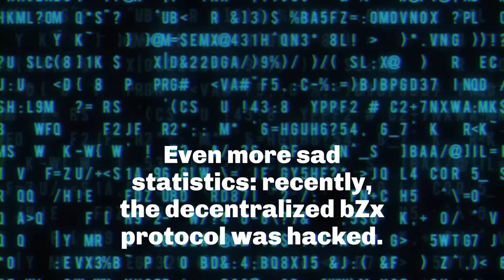Why is it not so easy to find hackers?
🚀 BLOGGING CONTEST IS LIVE 🚀
Are you a passionate member of the crypto community? Do you know your way around the blockchain?

We’re looking for new, data-based crypto stories to share with our global audience -- all the articles are to be posted on the Taklimakan Network Blog Section.
We’re handing $3,000 to the best blogger with the coolest crypto articles.
We’re also to distribute great prizes randomly across diligent writers.